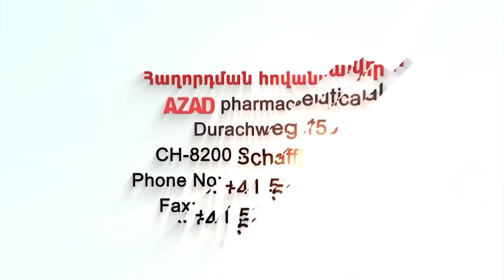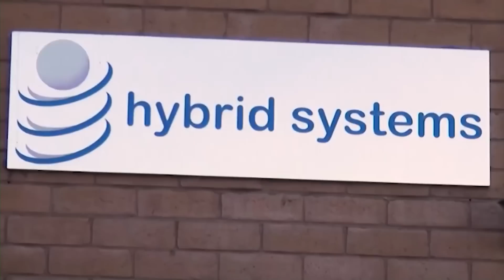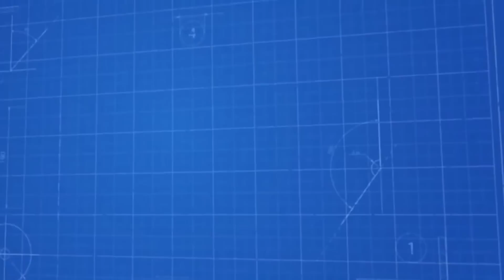Ադրբեջանցիները վախենում են ասել ճշմարտությունը․ թուրքերը սեփական սերնդի նկատմամբ հանցանք են գործում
Նոյյան Տապան. «Քննարկում». Հյուր՝ «Հայկական սահմանադրական իրավապաշտպան կենտրոն» ՀԿ նախագահ Գևորգ Մանուկյան